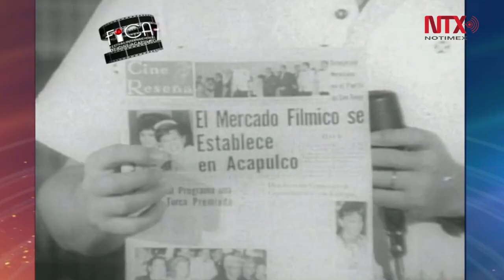Festival de Cine de Acapulco, un evento rentable: Sotomayor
FICA que comenzó su historia en 2005 está inspirado en lo que fuera la legendaria Reseña Mundial de los Festivales Cinematográficos, que surgió en 1958 en la Ciudad de México